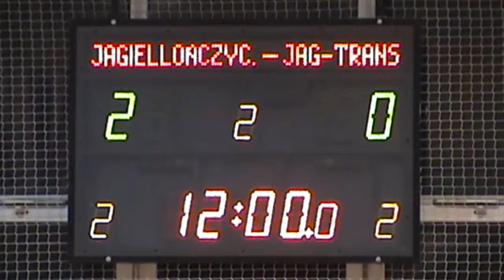ALHPN Kłobuck 2011/2012 8 kolejka Jagiellończycy - Jag-Trans